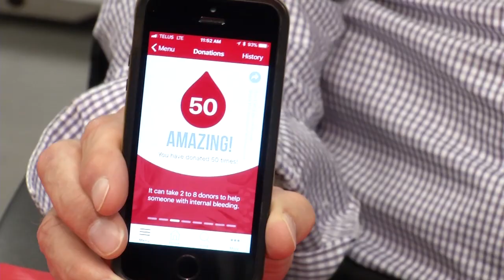Where You Live - Holiday Blood Services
Radio Personality Phil Johnson explains why people giving blood means so much to him.